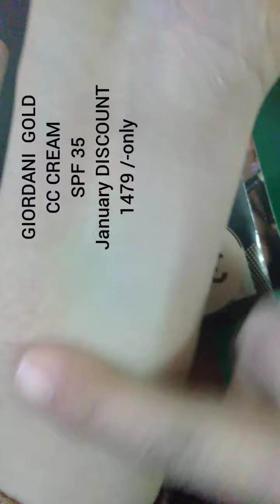Giordani gold Cc cream light